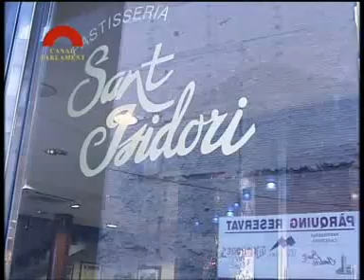El retrat: Josep Grau, diputat de CIU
Retrat de diputats